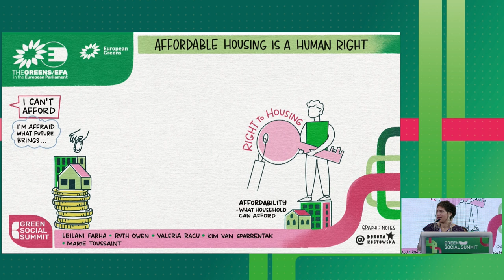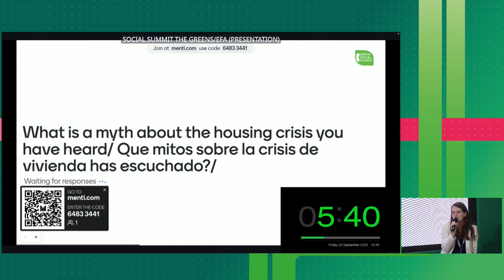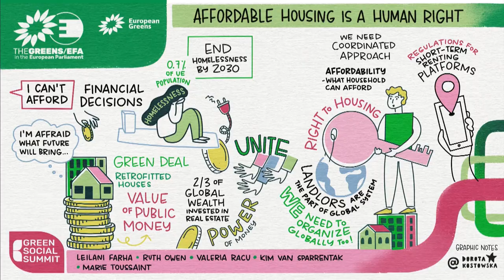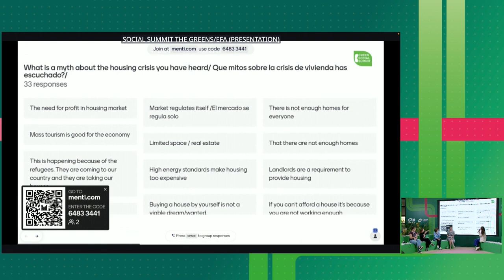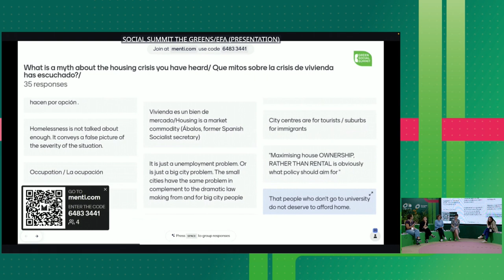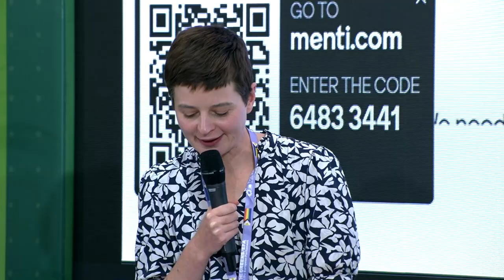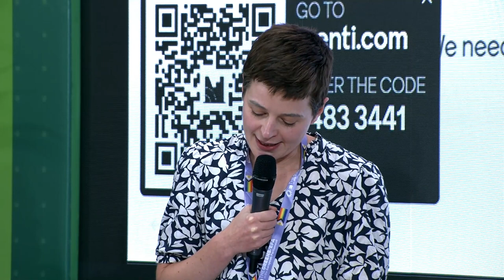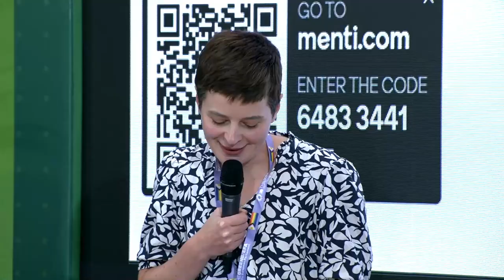GreenSocialSummit - La vivienda asequible es un derecho humano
Las necesidades básicas, como la vivienda, deben ser accesibles, asequibles y estar al alcance de todos y todas. Queremos poner el foco en las necesidades cotidianas de la gente, vivir en un mundo donde el alquiler sea asequible para todos y todas, conseguir una hipoteca no sea un sueño imposible y todo el mundo pueda pagar sus facturas sin tener que sacrificar una comida caliente. Queremos un mundo donde los bancos no puedan desahuciarte  y los caseros no puedan dejarte en la calle.

Hay suficiente dinero para que todo el mundo viva una vida digna, siempre y cuando acabemos con la acumulación de la riqueza de unos pocos y salgamos de un modelo económico que no funciona y nos impide invertir en servicios públicos que cubren las necesidades más básicas. Si no afrontamos esta crisis de una manera justa para todos y todas, no sólo seguiremos sufriendo sus consecuencias, sino que a la extrema derecha le resultará más fácil extender el odio, el miedo y el racismo por toda Europa.

En esta sesión reuniremos a expertos en el derecho a la vivienda y debatiremos cómo podemos garantizar que todo el mundo tenga la oportunidad de vivir en un hogar seguro, cálido, agradable y ASEQUIBLE.

Ponentes
Leilani Farha
Directora global en The Shift

Ruth Owen
Directora Adjunta en FEANTSA

Valeria Racu
Organizadora en Sindicato de Inquilinas e Inquilinos de Madrid

Kim van Sparrentak
Eurodiputada, Grupo de los Verdes/ALE, Países Bajos

Marie Toussaint
Eurodiputada, Grupo de los Verdes/ALE, Francia